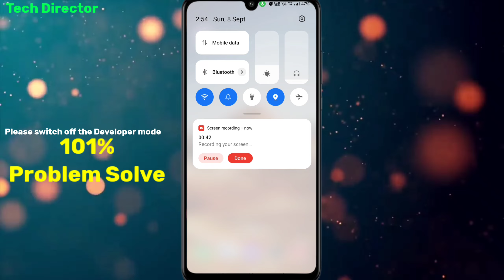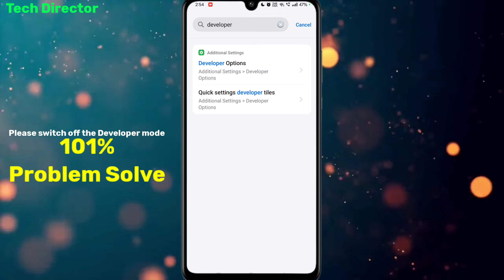Digilocker App open nahi ho raha hai || Please switch off the devoloper mode 100% problem fix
Please switch off the devoloper mode || Digilocker App open nahi ho raha hai 100% problem fix

Your Queries.
1.) DigiLocker App Open Nhi Ho Rha hai
2.) DigiLocker App Open Nhi Ho rha Hai Kaise Open Kare
3.) DigiLocker App Opening Problem Kaise Fix Kare
4.) DigiLocker App Nhi Chal Rha hai Kaise Thik Kare
5.) DigiLocker App Nhi Chal Hai kaise Chalaye

Digilocker app open nahi ho raha hai
Please switch off the devoloper mode
How To Fix DigiLocker App Not Working & Opening Problem
DigiLocker Not Opening Again Issue
DigiLocker Not Working DigiLocker App Not Working
How To Solve DigiLocker App Not Working
DigiLocker App Not Working 2022 Problem
DigiLocker App Not Working & Opening
How To Solve DigiLocker App Not Working 2025 Problem
DigiLocker App Not Working 2024
DigiLocker App Not Working Problem DigiLocker App Not Working Problem Solve
DigiLocker App Not Working Problem Solve In Hindi